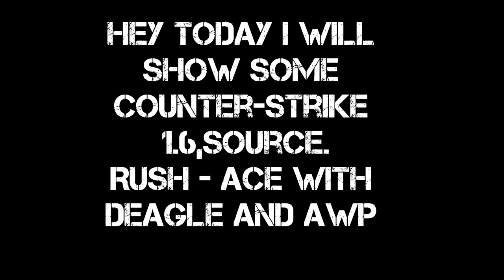Counter Strike Some Ace (Rush) Video